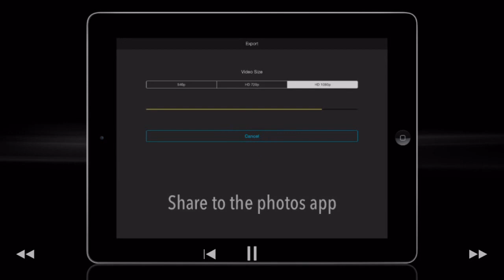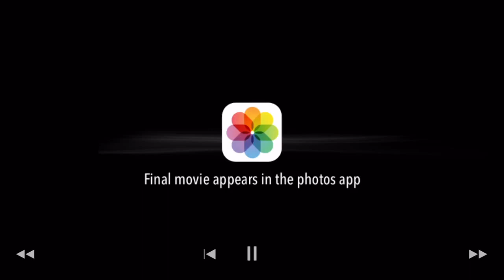IntroMate - Intro Maker for iMovie (By Ralph Hubner ) App Trailer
$2.99
Category: Photo & Video
Updated: Jun 29, 2016
Version: 2.0.7
Size: 132 MB

SO­CIAL
Connect Socially!

If you like Bumpy videos Share and Like them and

New Uploads every two or three days  days

For advertising on Youtube please get in touch on email

Request an App Review for Apple iOS
If you want to get your App or product reviewed Send me a Request...
A request is not a guarantee that there will be Filled and published.